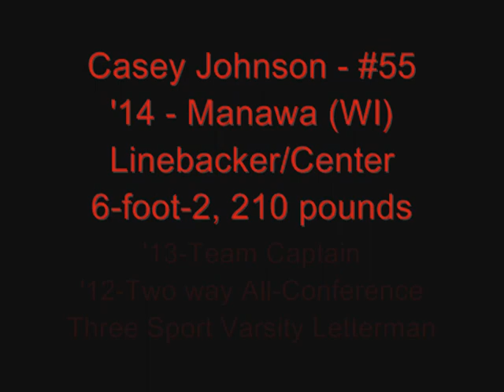Casey Johnson - 2014 - Manawa (WI) - Defensive Highlights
MCS athlete Casy Johnson (2014/6-foot-2, 210 pounds) from Manawa (WI) was a two way All-Conference selection at linebacker and center this season.  He also started both ways as a sophomore.  A three sport varsity athlete, he also plays baseball and wrestles.  He just completed a trip to the Wisconsin Individual State Wrestling tournament where he placed 6th in his weight class.  He was also a regional and conference champion in wrestling.  Overall, he has already earned 8 varsity letters on those three sports